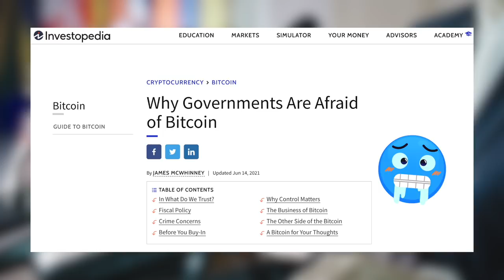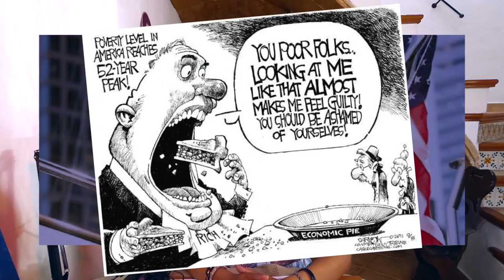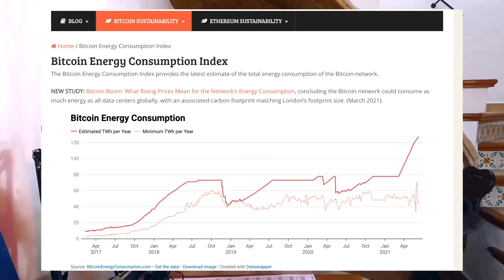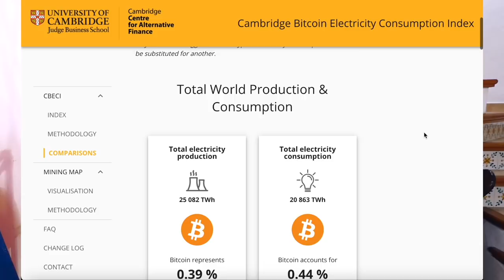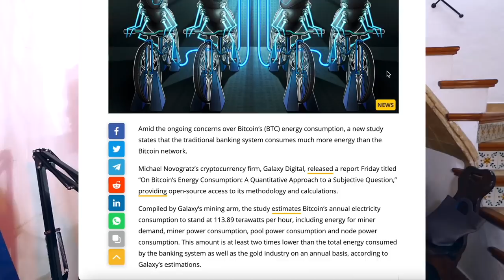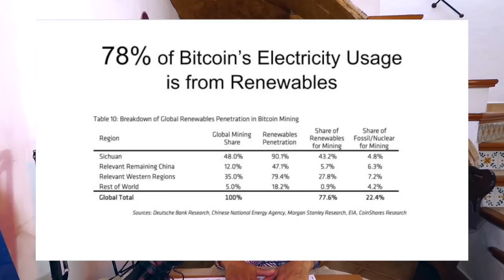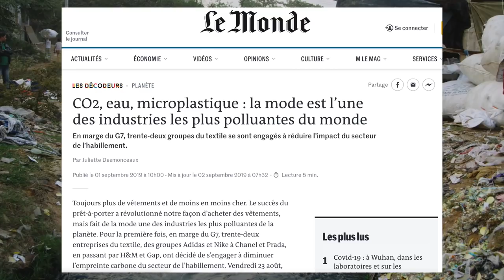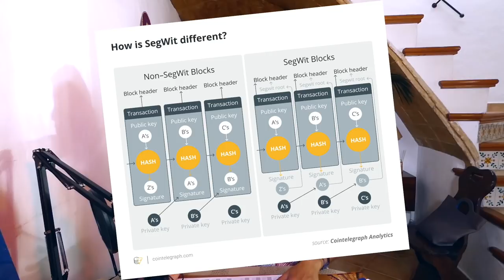Bitcoin va--t-il tuer les bébés phoques? Arrêtons la diabolisation, Por favor 🥵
Combien d'articles aux titres terrifiants avez-vous lu à propos de la consommation énergétique du bitcoin? Combien de fois vous a-t-on rabâché que le bitcoin allait détruire la planète? À croire certains médias peu au courant de la chose, on dirait bien que le bitcoin est la seule industrie au monde qui pollue. Et si je vous disait qu'il y a manipulation des chiffres? Et si je vous disais qu'on tente par là de diaboliser les cryptomonnaies et que tout cela est bien calculé? Et, si je vous disais pour finir,  que le bitcoin n'est qu'une goutte d'eau dans l'océan de nos responsabilité en terme de pollution?
Il est temps de remettre les pendules à l'heure. Il est grand temps de rétablir la vérité et d'arrêter de vouloir faire porter le fardeau de notre incompétence sur une technologie aussi intéressante pour l'homme.
Bref, cette vidéo n'a qu'un message: Arrêtons la diabolisation, por favor.

Timeline :
00:00 : Introduction
02:15 : Chapitre 1 ( Le bon), les personnes anti-bitcoin.
09:30 : Chapitre 2 ( La brute épaisse) qu'est le bitcoin ( les chiffres de la pollution)
15:00 : Chapitre 3 ( Le truand) : le vrai visage du mal dans cette affaire.

Pour aller plus loin, vous trouverez un article qui reprend les arguments et les sources utilisées: